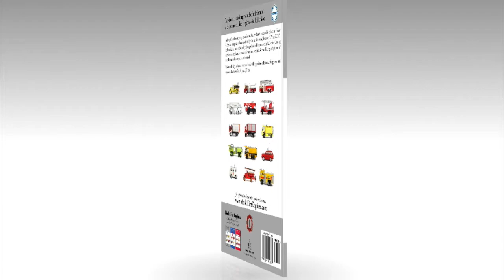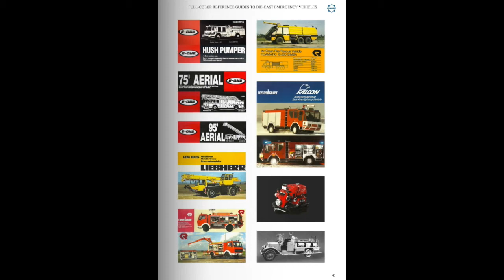Model Fire Engines: Conrad Video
Explore the exciting world of miniature die-cast model fire engines—in full color.
This video promotes author and long-time collector Andrew Benzie’s new book Model Fire Engines: Conrad. This book is part of a series titled Full-Color Reference Guides to Emergency Vehicles which presents an extensive collection of die-cast model fire engines and emergency vehicles.
These wonderfully designed reference books will appeal to collectors, firefighters and children alike.